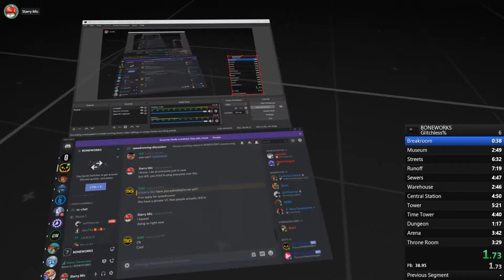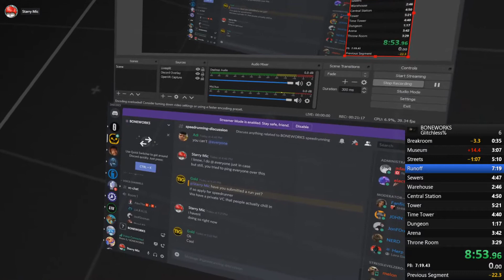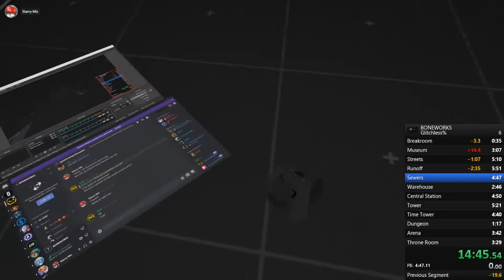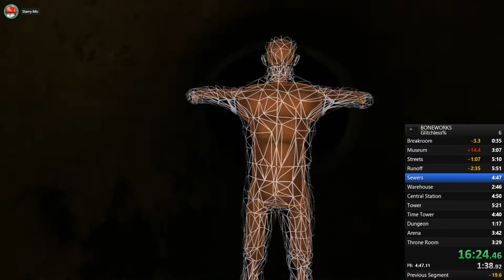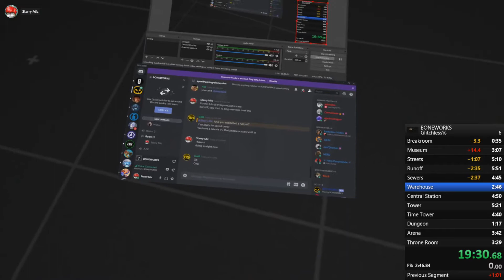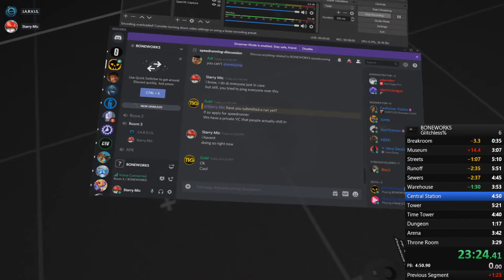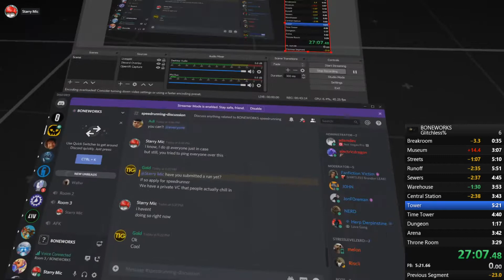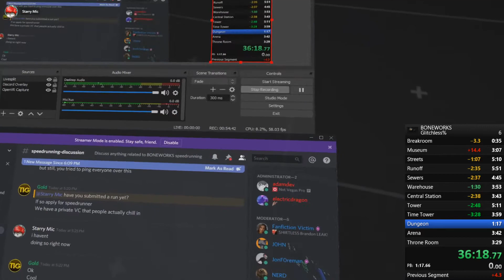Boneworks Glitchless Speedrun 45:47.16